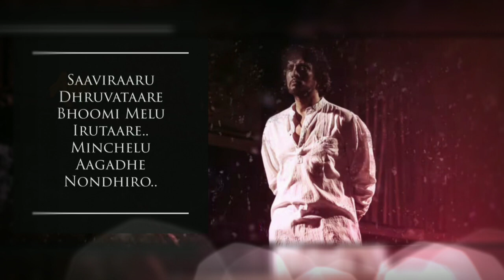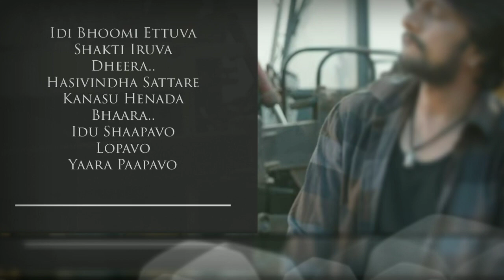Dhruvataare |Cover Song | Pailwaan | ಧ್ರುವತಾರೆ ಧ್ರುವತಾರೆ|ಪೈಲ್ವಾನ್|ಕವರ್ ಸಾಂಗ್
ಧ್ರುವತಾರೆ  ಧ್ರುವತಾರೆ|ಪೈಲ್ವಾನ್|

ಸಂಗೀತ:ಅರ್ಜುನ ಜನ್ಯ
ಮೂಲ ಗಾಯಕರು:ಅರ್ಮಾನ್ ಮಲಿಕ್
ಸಾಹಿತ್ಯ: ಡಾ|ವಿ. ನಾಗೇಂದ್ರ ಪ್ರಸಾದ್
ಹಾಡುವ ಪ್ರಯತ್ನ:ಶ್ರೀನಿವಾಸ್ ಸಿ ಆರ್

Music Director:Arjuna Janya
Lyrics: Dr| V. Nagendra Prasad
Original Singer:Arman Malik
Cover Singer: Srinivas

Karoke Credits:Lahari